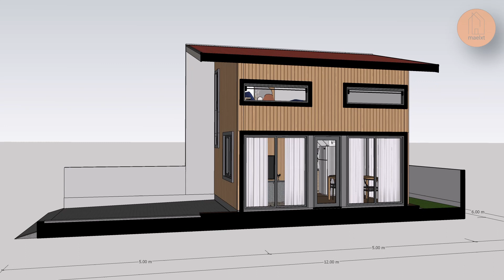Bagaimana Membangun RUMAH KECIL DENGAN LOTENG | Lahan 6x12 | Inspirasi Rumah | 002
Di Video kali ini, Anda akan mendapatkan satu lagi inspirasi rumah.
Desain rumah kali ini adalah rumah 4x5 diatas lahan 6x12 atau 72m2.
Berkonsep Loft House atau Rumah dengan Loteng, Rumah ini memiliki Ruang Tamu, Ruang Makan, Dapur dan Kamar Mandi, Serta Kamar tidur di Lantai Lotengnya.

Rumah ini cocok untuk seorang bujangan atau pasangan baru yang ingin hidup simpel dan minimalis dengan kelapangan taman.
silahkan disimak sampai selesai yah

00:00 Opening
00:24 Desain
01:16 Exterior
02:39 Interior Lantai 1
04:29 Interior Lantai Loteng
05:39 Closing